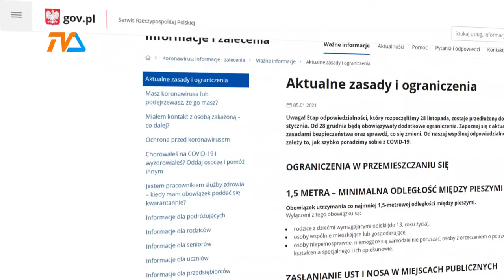Nowy rok – stare zasady |TVSUWAŁKI